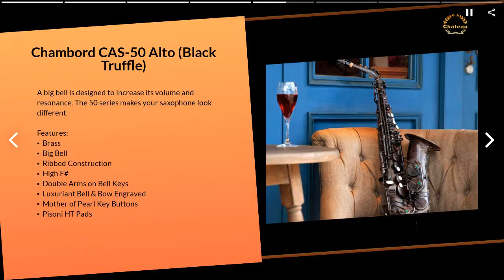Château saxophone brand alto tenor soprano and baritone | TENON INDUSTRIAL CO , LTD | Taiwantrade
📙 Brand Story  📙

Château is committed to excellence, unique style, innovation, and constant improvement in quality. You will find Château saxophones can give you much more than you expected!
⭐ Chapter
0:00 intro
0:07 About us
0:14 Our advantages
0:21 CAS-21L
0:28 CAS-50V
0:35 CTS-80S
0:42 Product collection
🔥 Do you want to know more about our saxophones?🔥

Versailles 90 Series -
This collection is the most excellent saxophone of Château and is hand-crafted with 92% copper.
Chenonceau 80 Series -
The Chenonceau 80 series is hand-crafted with 85% copper.
Chambord 50 Series -
A larger bell design to increase its volume and resonance
Valencay 22 Series -
A great instrument for beginners. More choice finishes and carvings in this collection.
Chevery 21 Series -
Classic and simple. It is an ideal choice for beginner musicians and students.

00:00:00 TENON INDUSTRIAL CO., LTD.
00:00:07 ABOUT US Tenon was founded in 1979 in Taiwan. In 1999, a crucial milestone was achieved with the establishment of Tenon's own brand, Château. Château is committed to excellence, unique style, and constant improvement in quality. You will find Château saxophone gives you much more than you expected!
00:00:14 Our Advantages ▪ 35 years of production experience ▪ Strict quality control ▪ Sold to over 30 countries ▪ OEM service ▪ After service ▪ Reasonable price
00:00:21 Cheverny CAS-21 Alto Sax This 21 series compares favorably with Yamaha YAS- 280 and provides a reasonable price. This series makes a great instrument for beginning musicians and students.
00:00:28 Chambord CAS-50 Alto (Black Truffle) A big bell is designed to increase its volume and resonance. The 50 series makes your saxophone look different.
00:00:35 Chenonceau CTS-80 Tenor (Silver) The Chenonceau 80 series is hand-crafted with 85% copper and is the second most professional collection by Château. Find the best sound for yourself
00:00:42 Valencay CSS-22 Soprano (Golden) Versailles CCS-90 Curved Soprano (Brush) Chambord CTS-50 Tenor (Black) See More See More See More
00:00:49 Visit our shop Today!